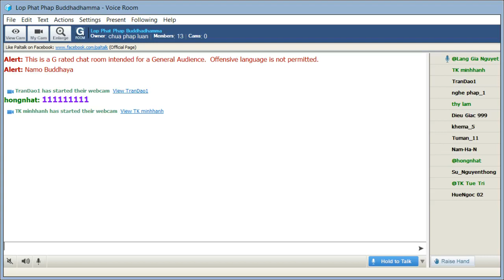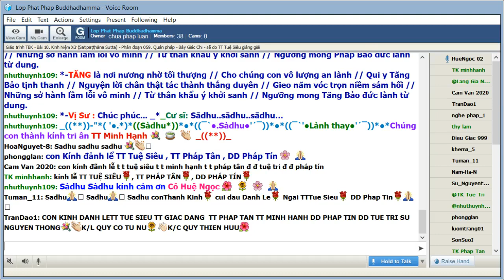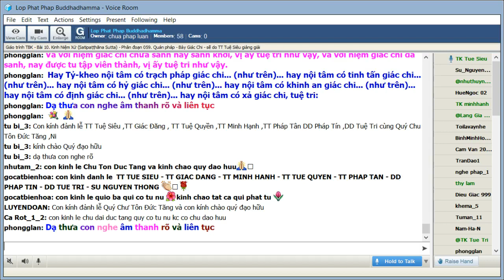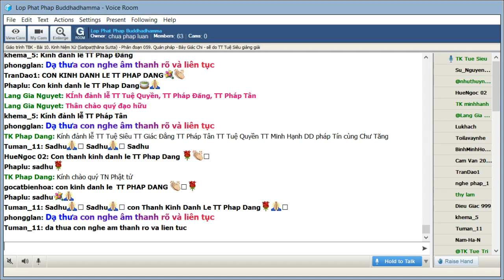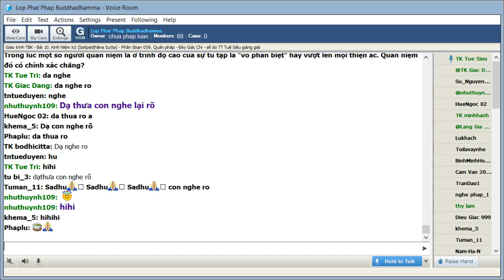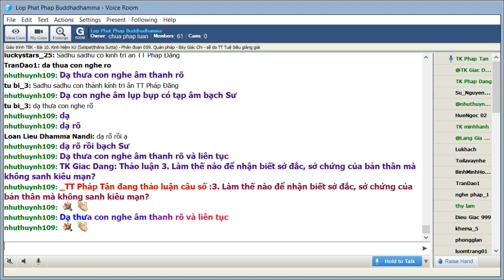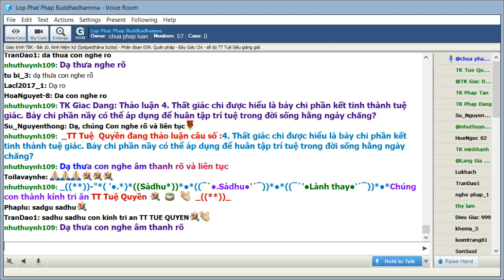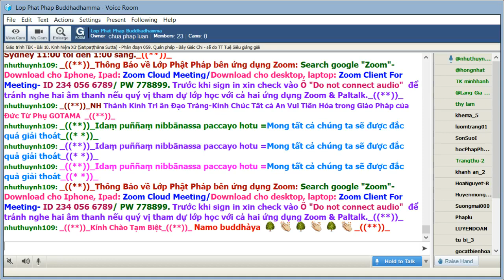13-07-2020. Giáo Trình Trung Bộ Kinh Majjhima Nikaya_Lop Phat Phap Buddhadhamma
Lop Phat Phap Buddhadhamma Thứ Hai July 13-2020. Giáo Trình Trung Bộ Kinh-  Majjhima Nikàya -Dịch giả: HT Thích Minh Châu. Phân đoạn & chú thích: Tỳ Kheo Giác Đẳng. Bài 10. Kinh Niệm Xứ (Satipaṭṭhāna Sutta) phân đoạn 059 (Quán pháp & Bảy Giác Chi) sẽ do TT Tuệ Siêu giảng giải.

@@@ 059. Quán pháp – Bảy Giác Chi:

A.Kinh Văn: Lại nữa, này các Tỷ-kheo, Tỷ-kheo sống quán pháp trên các pháp đối với Bảy Giác chi. Này các Tỷ- kheo, thế nào là Tỷ-kheo sống quán pháp trên các pháp đối với Bảy Giác chi? Này các Tỷ-kheo, ở đây Tỷ-kheo nội tâm có niệm giác chi, tuệ tri: "Nội tâm tôi có niệm giác chi"; hay nội tâm không có niệm giác chi, tuệ tri: "Nội tâm tôi không có ý niệm giác chi". Và với niệm giác chi chưa sanh nay sanh khởi, vị ấy tuệ tri như vậy, và với niệm giác chi đã sanh, nay được tu tập viên thành, vị ấy tuệ tri như vậy.
Hay Tỷ-kheo nội tâm có trạch pháp giác chi... (như trên)... hay nội tâm có tinh tấn giác chi... (như trên)... hay nội tâm có hỷ giác chi... (như trên)... hay nội tâm có khinh an giác chi... (như trên)... hay nội tâm có định giác chi... (như trên)... hay nội tâm có xả giác chi, tuệ tri: "Nội tâm tôi có xả giác chi"; hay nội tâm không có xả giác chi, tuệ tri: "Nội tâm tôi không có xả giác chi". Và với xả giác chi chưa sanh nay sanh khởi, vị ấy tuệ tri như vậy, và với xả giác chi đã sanh nay được tu tập viên thành, vị ấy tuệ tri như vậy.

Như vậy vị ấy sống quán pháp trên các nội pháp; hay sống quán pháp trên các ngoại pháp; hay sống quán pháp trên các nội pháp, ngoại pháp. Hay vị ấy sống quán tánh sanh khởi trên các pháp; hay sống quán tánh diệt tận trên các pháp; hay sống quán tánh sanh diệt trên các pháp. "Có những pháp ở đây", vị ấy sống an trú chánh niệm như vậy, với hy vọng hướng đến chánh trí, chánh niệm. Và vị ấy sống không nương tựa, không chấp trước một vật gì trên đời. Này các Tỷ-kheo, như vậy là Tỷ-kheo sống quán pháp trên các pháp đối với Bảy Giác chi.

B.Ngữ & Nghĩa: Thất giác chi tức bảy yếu tố dẫn đến giác ngộ:

Niệm giác chi tức yếu tố minh sát
Trạch pháp giác chi tức yếu tố phân biệt
Cần giác chi tức yếu tố tinh tấn
Hỷ giác chi tức yếu tố an lạc
Tịnh giác chi tức yếu tố lắng đọng
Ðịnh giác chi tức yếu tố chuyên nhất
Xả giác chi tức yếu tố quân bình.

Các thiện pháp gọi là giác chi phải ở mức độ đủ lớn mạnh để liên kết và hỗ trợ cho những giác chi khác chứ không còn trong giai đoạn tu tập riêng lẻ. Sớ giải có thí dụ như những thành viên trong một nhóm người được phân công: mỗi thành viên phải đủ khả năng làm tốt phần hành của mình và hỗ trợ cho những thành viên khác trong nhóm. Khi bảy giác chi được đầy đủ thì con mắt tuệ hiện khởi.

C.Những Điểm Cần Nhớ: Như một vị tướng ra quân phải nắm vững quân cơ, hành giả biết rõ từng giác chi có hay không có, chưa sanh hay đã sanh, còn phôi thai hay đã tinh luyện. Tôn giả Sàriputta dạy rằng người thanh tịnh biết bản thân thanh tịnh là bậc tôn quý vì chính cái biết đó giúp duy trì, pháp triển và làm viên mãn những yếu tố sanh khởi tuệ giác.

Ở giai đoạn bảy giác chi được quán sát như pháp quán niệm xứ thì bảy giác chi tương đối đã thuần thục với mức độ rất gần để gọi là tinh luyện. Những giác chi nầy không còn trong giai đoạn tu tập sơ khởi riêng lẻ mà đã đủ lớn mạnh để liên kết hỗ tương nhau.

 D.Nên Cẩn Thận: Chánh niệm đối với niệm giác chi khi chánh niệm vừa là năng tri cũng vừa là sở tri là chánh niệm biết rõ sự bén nhạy, liên tục và tinh tế của niệm. Thí dụ tự biết những cảm thọ khổ, lạc, bất khổ bất lạc hiện khởi với cả hai điểm sanh và diệt đó là bén nhạy; dù bất cứ hiện tượng nào được ghi nhận cũng vẫn không rời chánh niệm đó là liên tục, biết rõ danh và sắc, nội xứ và ngoại xứ, ý định và hành động ... là sự tinh tế. Tự biết khả năng quán sát bén nhạy là chánh niệm đối với niệm giác chi.

E.Điều Đã Nói & Điều Sắp Nói:
Bài học trước: Quán pháp – quán năm thủ uẩn
Bài học sắp tới: Quán pháp – quán bảy giác chi